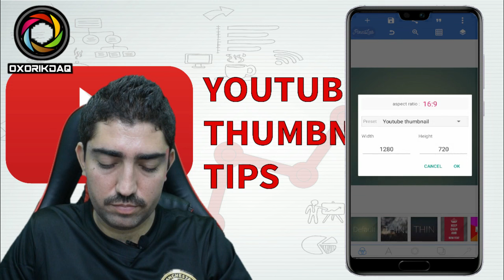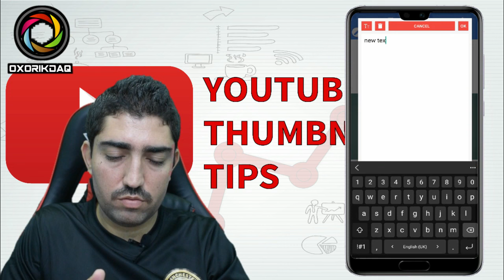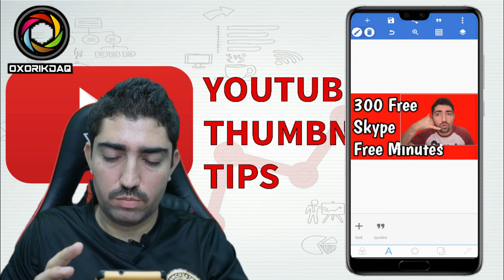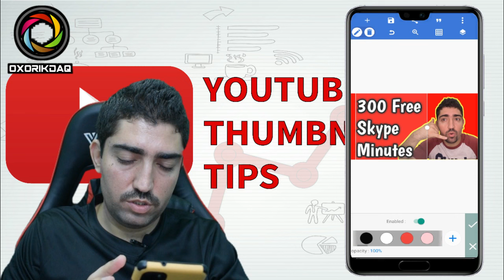How to Make a HD Thumbnail for YouTube Videos /Create a Thumbnail Using Mobile Phone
YouTube thumbnails are an incredibly important element of your video optimisation. Without an attractive thumbnail, you won’t grab the attention of potential viewers, which means you’ll miss out on the click AND the view!

Fortunately, there are simple and free ways to easily create effective thumbnails. In this video, we run through a full custom YouTube thumbnail tutorial, so you can follow along step-by-step